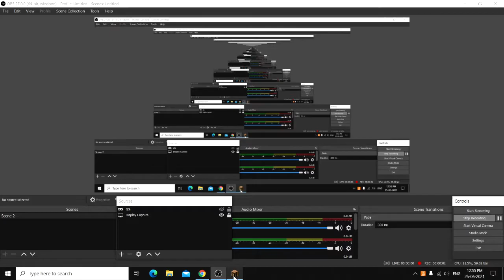Minecart Easiest iron farm build 500+ iron ingot perhour